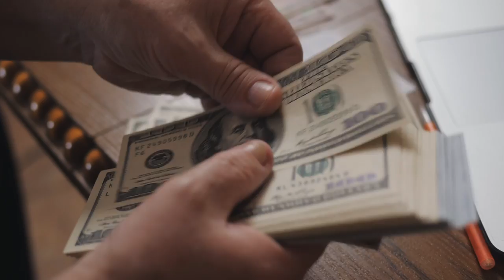Top 5 Reasons To Retire To Washington State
Top 5 Reasons To Retire To Washington State. In this video we are going to discuss the top 5 reasons to retire to Washington State. Washington State is one of the best areas in the entire U.S. to retire too. The top 5 reasons to retire to Washington State should give you the first part of the data that you need to decide if retiring to Washington State is right for you and your family. Of the top 5 reasons to retire to Washington State its super clear that health, finances and things to do are clearly up there in the rankings but there is a lot more to it.
We are getting phone calls text and emails every single day from people just like you who are looking at moving to Tacoma, Washington and the surrounding suburbs to retire to great communities like Trilogy at Tehaleh in Bonney Lake Washington and we absolutely love it! It doesnt matter if you are looking to retire to Washington state in nine days or ninety days. Shoot us a phone call text or email so we can help you make that smooth move out to Washington State.

📲 I have so many people contacting me who are moving here to Bonney Lake, Tacoma or Pierce Co, WA and I TOTALLY love it! If you are moving or relocating to the South Sound in Washington, or even THINKING about it, I would love to hear from you.

We are pledged to the letter and spirit of U.S. policy for the achievement of equal housing opportunity throughout the Nation. We encourage and support an affirmative advertising and marketing program in which there are no barriers to obtaining housing because of race, color, religion, sex, handicap, familial status, or national origin.